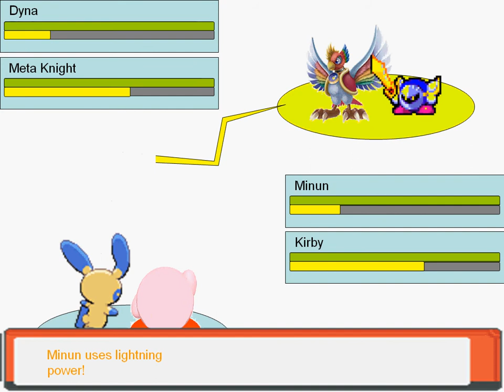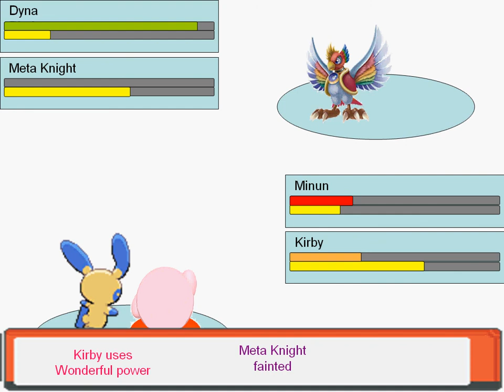Kirby and Minun 2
This is the second video in the series of Kirby and Minun. Long story short ;  they save christmas lol. ^_^